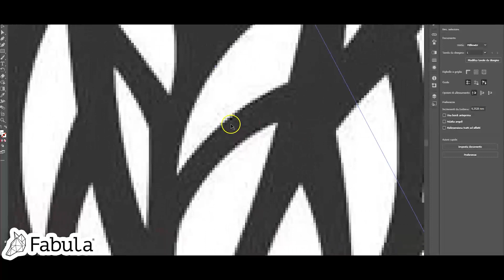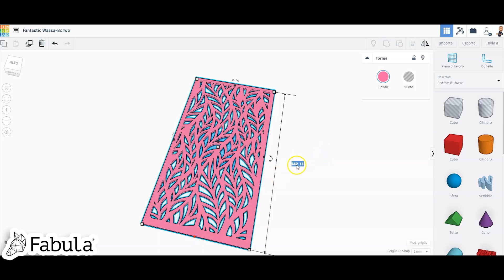1 - Progettare 3D è Semplice - Cosa è Tinkercad?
Questo programma 3D è online e non necessità di installazione. Direttamente dal tuo browser puoi accedere a Tinkercad. Tinkercad è un programma molto semplice che consente a qualsiasi persona di poter generare un modello 3D in pochi semplici passi. Questa è la prima di una lunga serie di lezioni utili su come poter utilizzare al meglio Tinkercad per la stampa 3D... A questo link trovi la lezione scritta
A questo link trovi la lista di tutti i corsi già

Buona visione.